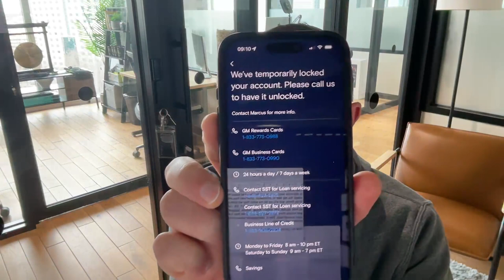Marcus by Goldman Sachs reviews: Locked me out of my account | PissedConsumer.com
"I deposited $100,000 with Marcus on 1/15. On 1/27-28 I tried to access to add more funds, only to find that they had locked my account. I called, the rep had no information, other than they will not allow access to my funds, and will not tell me when they will either allow me access or return my funds. I have called 4 times, 2/7, 2/8, I have spent HOURS on hold, spoken with William, Kayla, Tatiana, Calique(sp?) and Audrey, and nobody there can give any answer other than to wait another 5-7 days..." Please read the original review on PissedConsumer.com